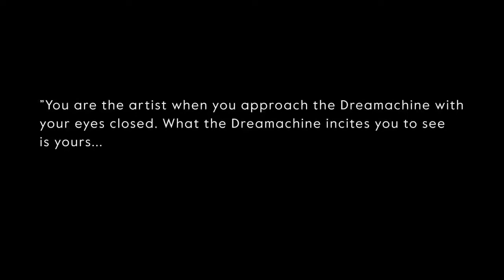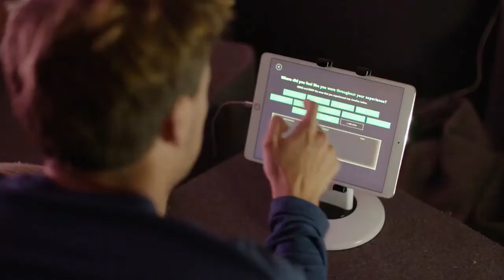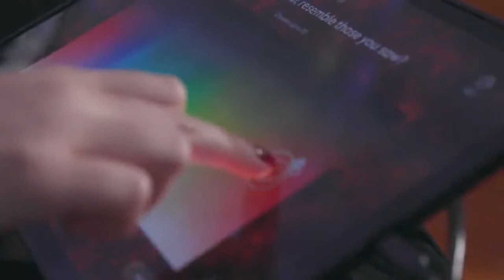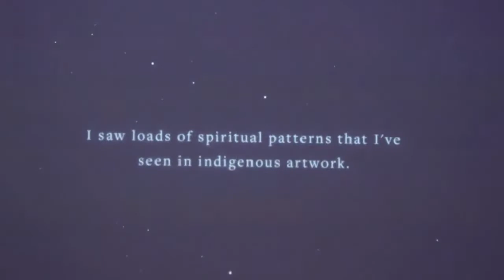Dreamachine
The Dreamachine is a mind-bending light and sound extravaganza designed to be experienced with your eyes closed. Currently installed in Woolwich, London, the high-sensory experience invites members of the public into the Dreamachine, where kaleidoscopic visual hallucinations are generated by flashing lights and an immersive 360-degree soundscape.
Dreamachine is inspired by an extraordinary but little-known 1959 invention by artist–inventor Brion Gysin. His experimental homemade device used flickering light to create vivid illusions, kaleidoscopic patterns and explosions of colour in the mind of the viewer. Designed to be the ‘first artwork to be experienced with your eyes closed’, Gysin had a pioneering vision for his invention to replace the television in every home in America. Instead of passive consumers of mass-produced media, viewers of his Dreamachine would create their own cinematic experiences. Gysin died before his vision could be realized, but his idea to use technology to reconnect us with our inner lives remains just as radical, and relevant, today. Over sixty years after its original invention, Dreamachine has been radically reimagined as a powerful new kind of collective experience, taking place in every nation of the UK for free. Dreamachine is presented by Collective Act, a producer of powerful large-scale participatory commissions. We are a flexible and independent team that collaborates with a network of artists, freelancers, partners, and festivals to create memorable public projects across the globe. We champion a collective and multi-disciplinary approach to producing new work, creating space for taking risks and the unexpected to bring ambitious ideas to life. As a team, we are driven by the ethos of creating meaningful shared experiences that build connections and help change the way we look at the world.
Dr. David Schwartzman is a Senior Post-Doctoral Research Fellow at the Centre for Consciousness Science. He is a cognitive neuroscientist, whose research investigates the neural basis of altered states of consciousness. David is working on the scientific and research elements of the programme, which will include a ground-breaking large-scale study of perceptual diversity.
Professor Anil Seth is a world-leading neuroscientist and public science communicator. He is Professor of Cognitive and Computational Neuroscience at the University of Sussex and the author of the recently published Being You – A New Science of Consciousness (Faber/Dutton) – an instant Sunday Times Bestseller and Guardian Book of the Week. Anil is working on the scientific and research elements of the programme, which will include a ground-breaking large-scale study of perceptual diversity. “We all have different experiences of the shared world and the Dreamachine brings those differences to light in a beautiful and creative way,” says Seth. “Understanding these differences can be a catalyst, I think, for better communication between people.”